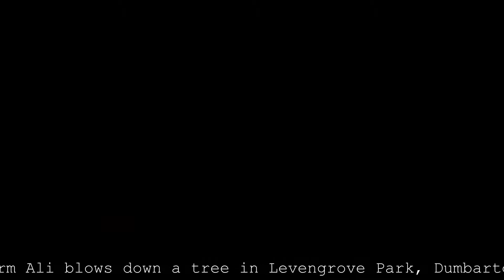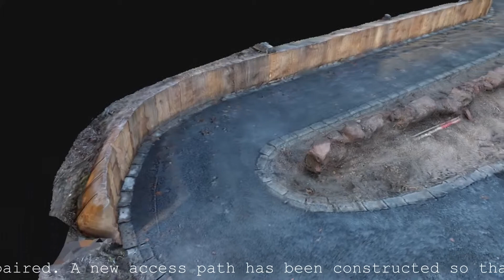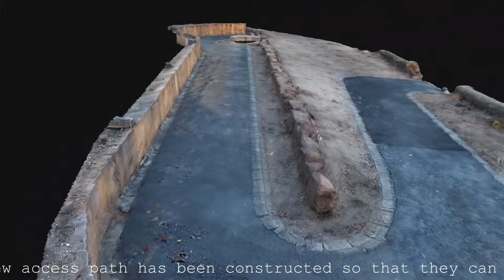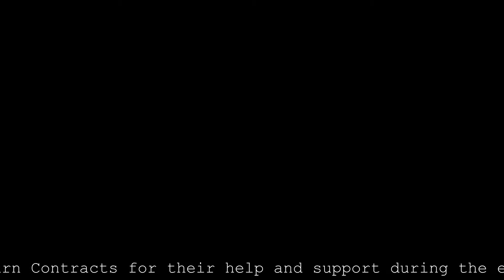Excavation of 18th Century Well at Levengrove Park, Dumbarton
The 18th century records for Dumbarton mention a scheme to bring clean water from one side of the River Leven to the other, into two wells located on High Street, via a lead pipe laid across the riverbed. The route of the lead pipe was shown in John Wood’s ‘Plan of Dumbarton’ from 1818 but the map did not show the water source that fed the pipe to the southern bank of the Leven. It was unclear exactly where this source was until the recent storms of Sept 2018 blew over a tree (which had been there for over a hundred years) and revealed a previously unknown well dating to 1714. In Oct 2018 West Dunbartonshire Council’s Greenspace Section brought in a team of Archaeologists from Rathmell Archaeology who along with Engineers from Covanburn Contracts cleared away the fallen tree and excavated the remains of the well. This Video shows the results of those works. The newly discovered site will now be listed on the West of Scotland Archaeology Services website (WoSAS PIN 68986).